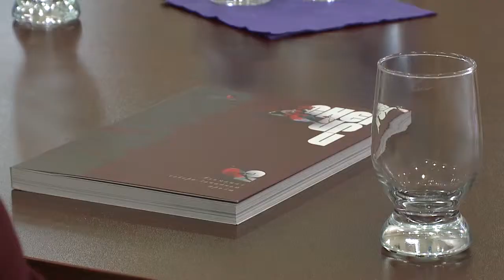Встреча с писателями